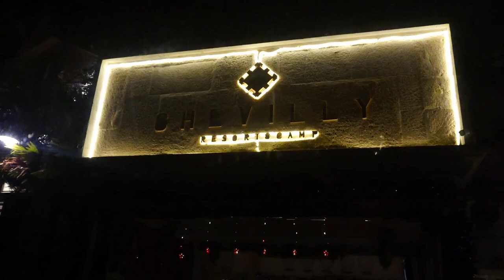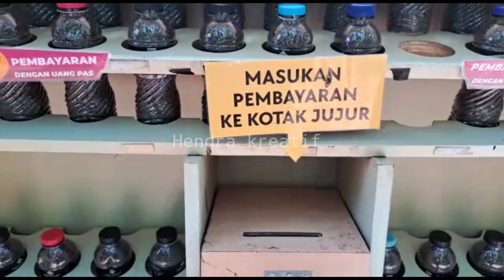CHEVILLY RESORT AND CAMP || siang hari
Tiket masuk 25k
Mobil 20k